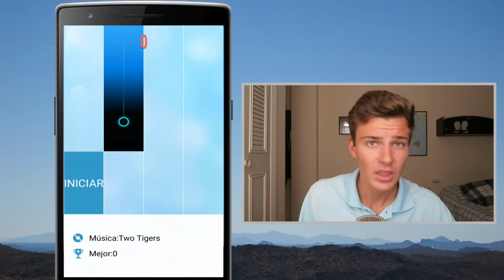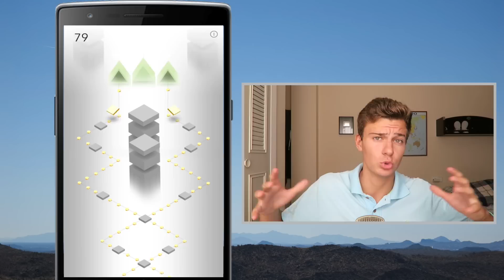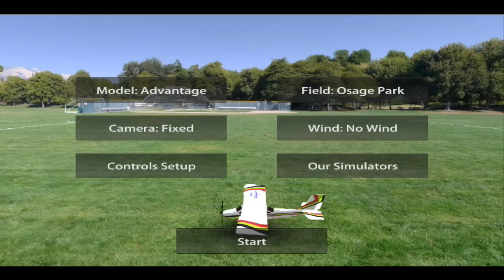MEJORES JUEGOS ANDROID OCTUBRE 2015 | Mejores Juegos Nuevos Android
En este top de juegos podrás conocer nuevos juegos para tu android.
Mejores juegos android de octubre 2015, mejores juegos nuevos android 2015, juegos adictivos android, mejores juegos android 2016.